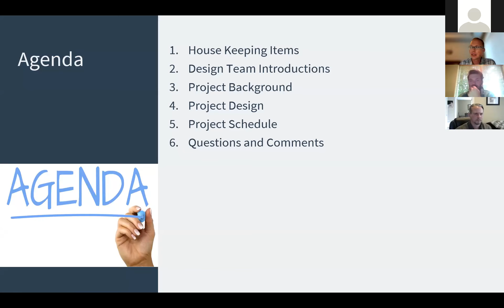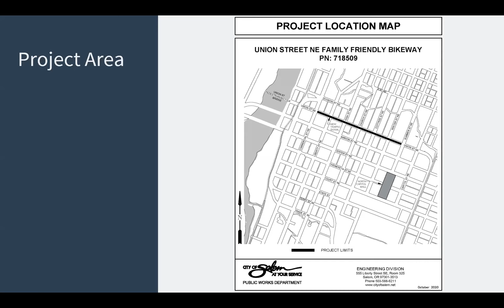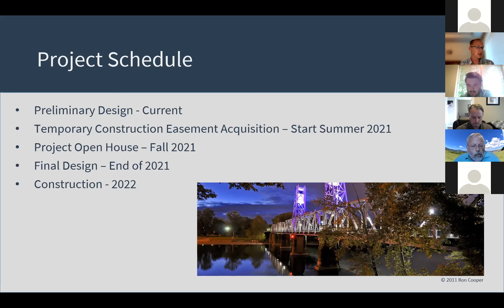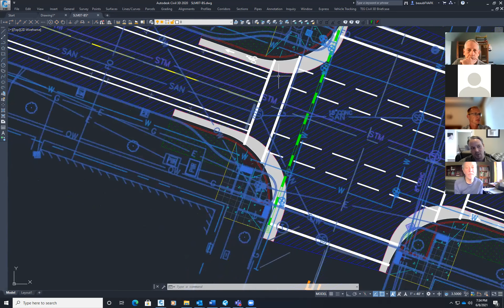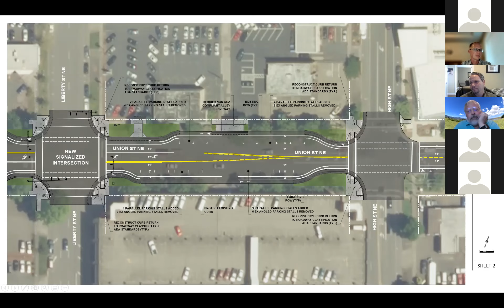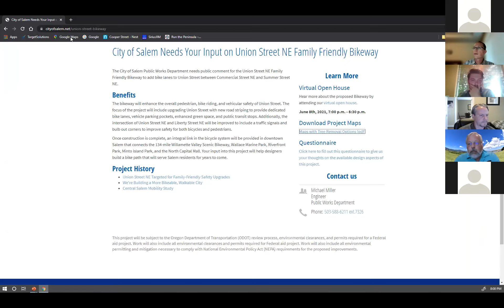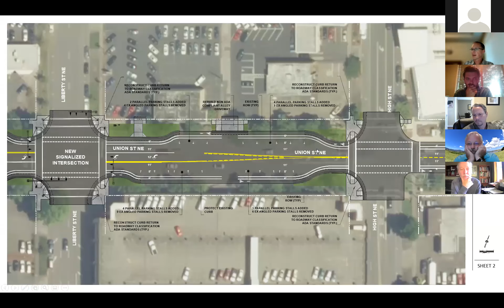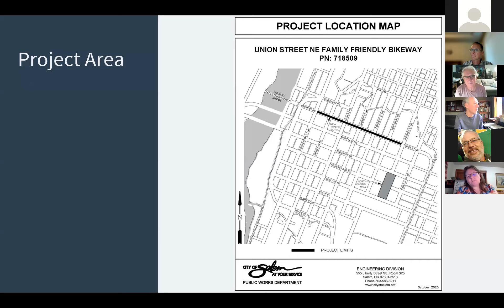Union St Family Friendly Bikepath Virtual Open House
This presentation was recorded on June 8th, 2021 at the Virtual Open House for the Union Street Family Friendly Bikepath on Union between Commercial St. and Summer St.